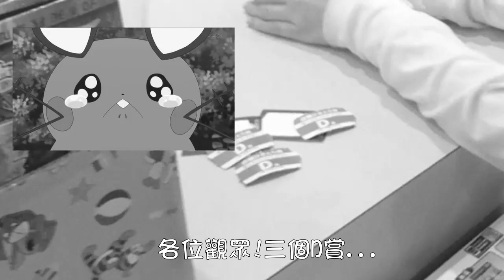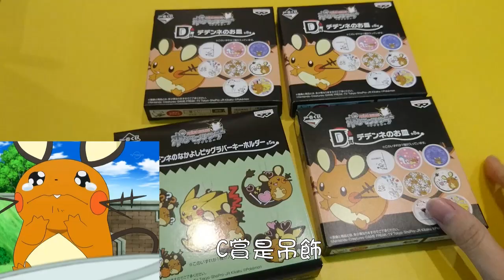【兔王的不肥宅生活】寶可夢一番賞!!咚咚鼠，就決定是你了!!~♪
咚咚鼠好可愛!!
這次兔王到底能否坐上飛往歐洲的飛機呢?
我是兔兔魔王，你可以叫我兔兔或兔王。
我會不定時開直播，
平日通常晚上6:00~8:00上傳影片，晚上8:00~10:00直播遊戲實況!